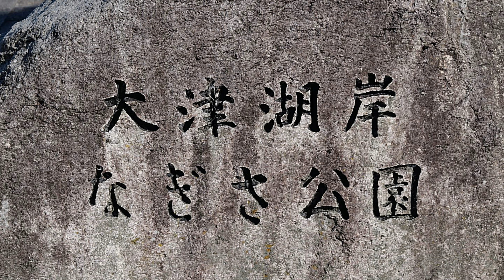【敦賀&琵琶湖(20 of 26)】孤独 琵琶湖でバードウォッチング_Bird Watching in Lake Biwa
Date: January 5, 2024
Location: Shiga Prefecture